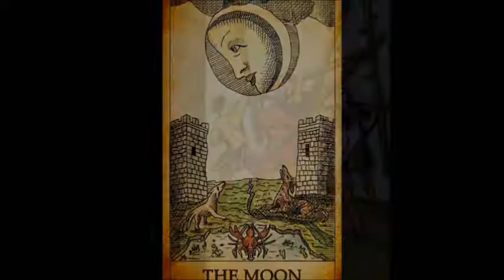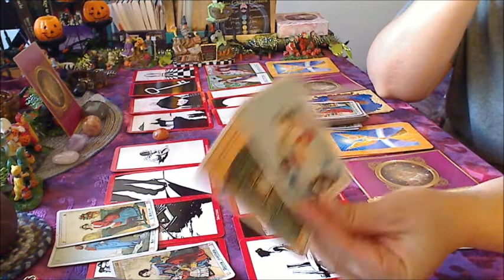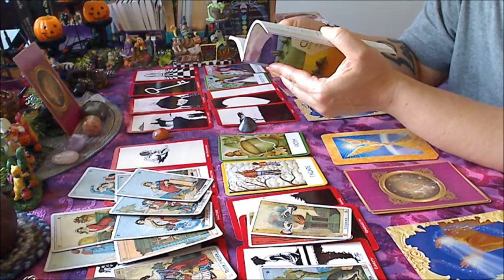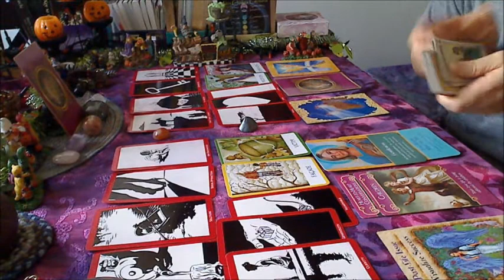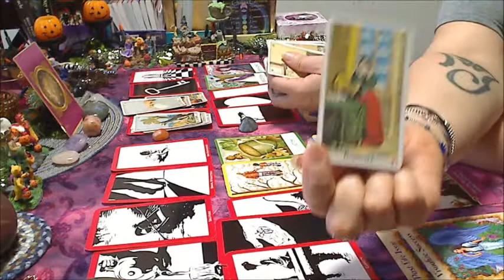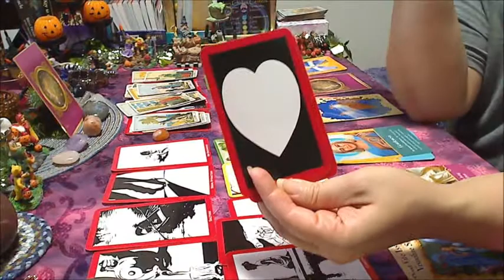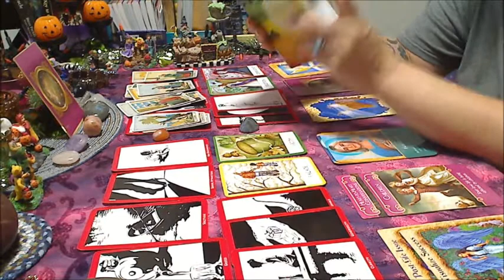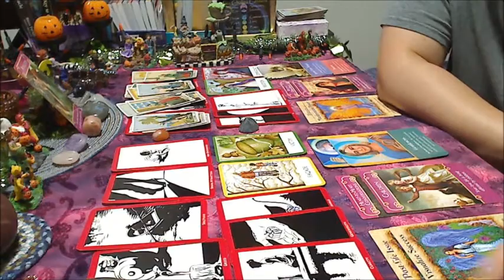༻♥• My Twin Flame Journey~ The Daily Drama~ Thursday Oct 26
•* New... The daily drama.. thoughts, feelings, blocks and advice . Days of our Lives was my show growing up and every time I watch or do tarot readings I always hear that theme song play in my mind.. because of all of the drama.. drama.. drama. So I figured it was fitting for a new intro and daily series!

• If you are interested in a personal reading you can find out more info on my site under readings where I also do a blog Please use either the contact me page on my website or you can email me through YouTube on the about me page... email under business inquires.

I also have a video on my channel homepage with the same info so you don't have to leave YouTube to see it.

• Be sure to check out my other site for spiritual guidance where I also do a blog and offer readings for Life Purpose and Past Life Karma that needs to be shed.

• Instagram... @mytwinflamejourney for daily message tarot card pulls and pretty things.

SHIƝЄ Ƹ̵̡Ӝ̵̨̄Ʒ♥•*¨*•★